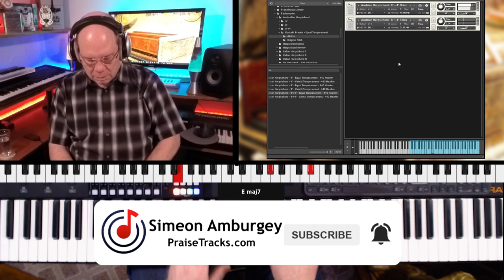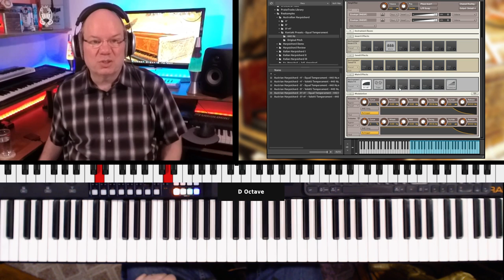Realsamples Austrian Harpsichord | Audio Plugin Deals Special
Available now $19.99 (Reg. $110.00)
Realsamples has once again teamed up with @AudioPluginDeals to bring us the Austrian Harpsichord. Built by Johann Anton Miklis in 1671 in Prague (which belonged to Austria back then). Offering three sounds - 8', 4' register and the combination of both - it shows the rich and slinky texture of Austrian-built instruments which Mozart would have known.
Requires the FULL version of Kontakt

00:00:00 Introducing The Realsamples Austrian Harpsichord
00:00:38 Exploring Austrian Harpsichord Inside Kontakt
00:01:12 4' Equal Temperament
00:02:15 8' Equal Temperament
00:02:43 4' + 8' Stops Equal Temperament
00:04:53 Valoti Temperament and Tunings
00:09:26 Taking Things Further With KONTAKT Effects